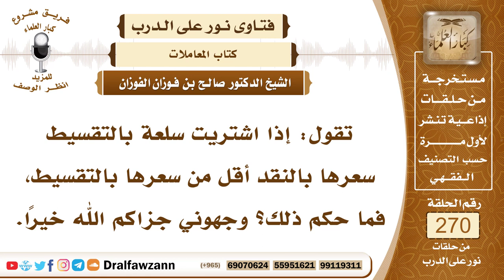4575- حكم شراء سلعة بالتقسيط بأكثر من سعرها نقداً - الشيخ صالح الفوزان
السؤال: جزاكم الله خيراً، تقول: إذا اشتريت سلعة بالتقسيط سعرها بالنقد أقل من سعرها بالتقسيط، فما حكم ذلك؟ وجهوني جزاكم الله خيراً.
الجواب: لا بأس بذلك، لأن سعر المؤجل أكثر من سعر الحال، هذا شيء معروف عند الناس.

السيرة الذاتية :
للاشتراك في قناة الشيخ صالح الفوزان

14_ الشيخ محمد أمين الشنقيطي
يتيوب

15_سماحة المفتي عبد العزيز آل الشيخ
 يوتيوب

رئيس الفريق
لمشروع كبار العلماء